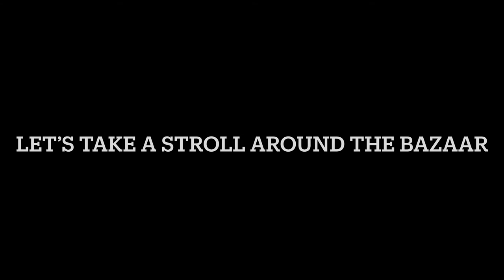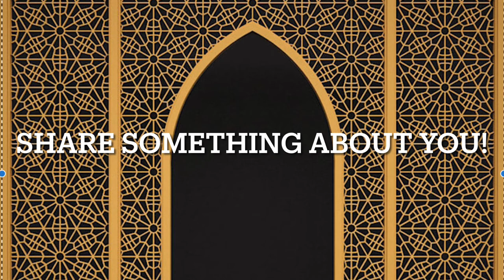Caravanserai at Lewis & Clark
March 2021 SPARK! Resource

Movement Bazaar at the Caravanserai

After strolling through the Movement Bazaar at the Lewis & Clark Caravanserai, open Padlet and post your own movement or encouragement. Here's the link:

Copyright:

The SPARK! Arts Resources is presented by teaching artists contracted by SPARK! Arts Ignite Learning for the purpose of extending arts education and creativity inside or outside of the school building.

SPARK! Arts Ignite Learning makes no warranty that the information contained within SPARK! Arts Resources, while periodically updated, is complete, and/or up-to-date. SPARK! Arts Ignite Learning shall therefore not be responsible for any errors, omissions, or inaccuracies in these materials, whether arising through negligence, oversight, or otherwise.

The content and visual information shared within the SPARK! Arts Resources:
• is not to be used for any commercial purpose, or gain of any kind.

Regarding Websites: Some sites within the online educational units may lead to other websites, including those operated and maintained by third parties. These may be provided solely as a convenience to the learner. The presence of such a link does not imply a responsibility for the linked site or an endorsement of the linked site, its operator, or its contents.

This specific arts resource, the form in which content is assembled and shared, was developed by Jennifer Corbin for use for educational and professional purposes in 2020. This resource is not intended for commercial use.

This resource and any accompanying materials are the sole property of Jennifer Corbin and may not be reproduced, distributed, or transmitted in any form or by any means, including photocopying, recording, or other electronic or mechanical methods, without the prior written permission of Jennifer Corbin.

For permission requests, write to:
Attention: Permissions Coordinator
Re: Jennifer Corbin
c/o SPARK! Arts Ignite Learning